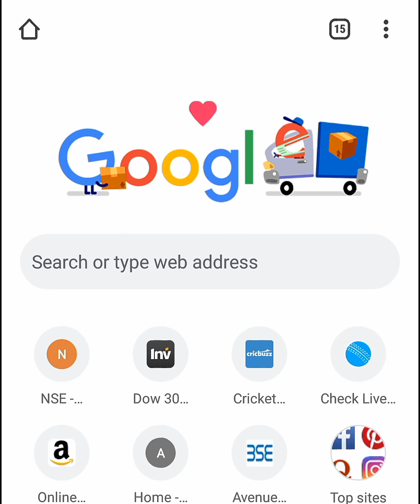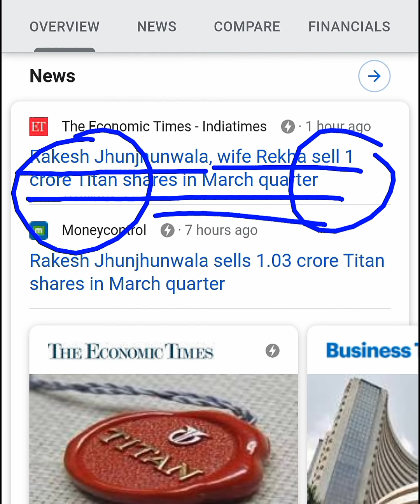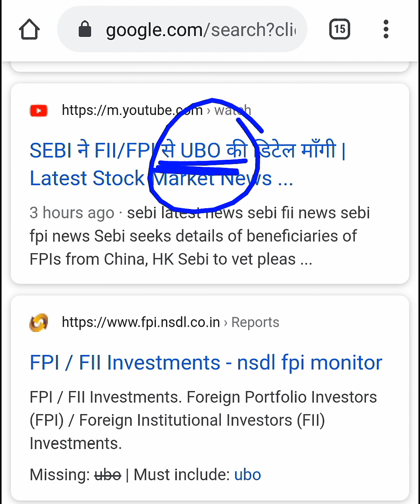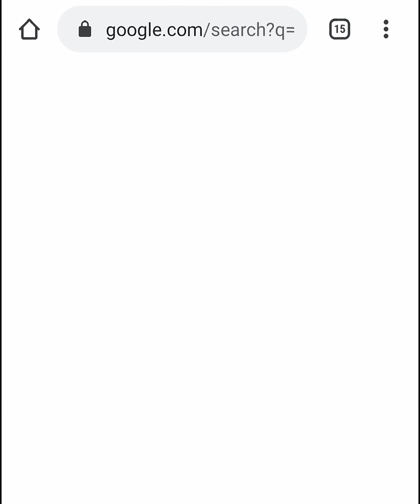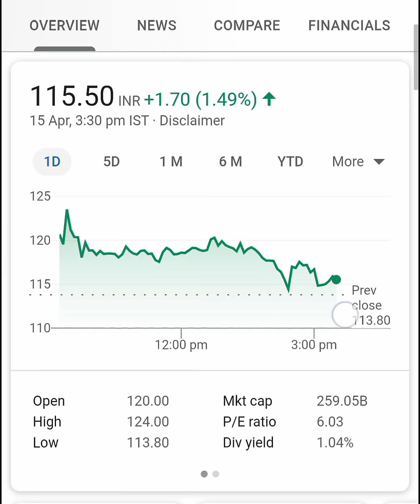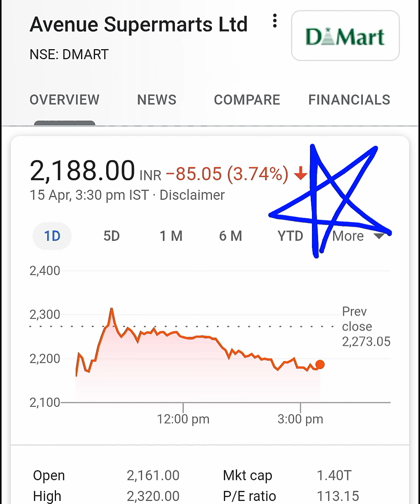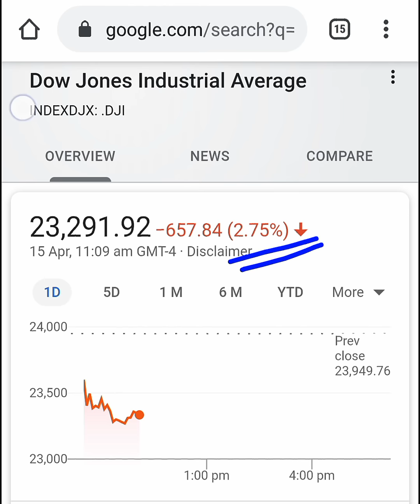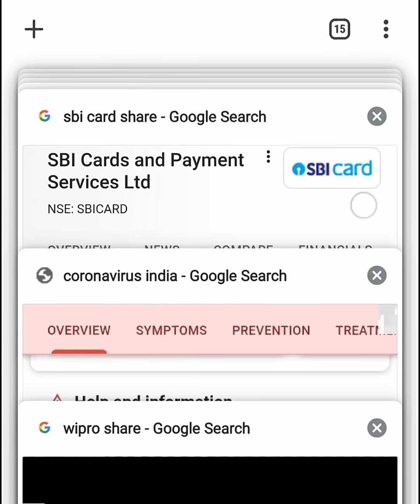अपडेट रहो ( STOCK MARKET 10 VERT IMPORTANT NEWS AND UPDATES ) by SMKC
STOCK MARKET CLASSES ( FREEEE videos )

Thank u :)

TY   :)